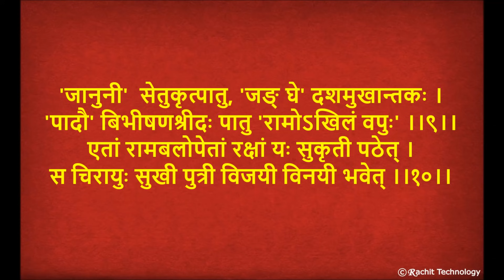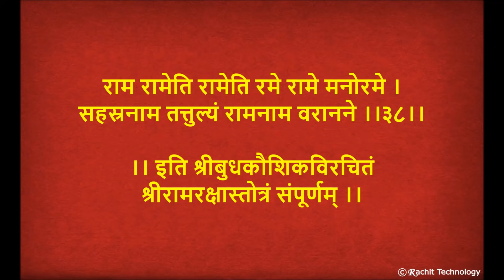श्रीरामरक्षास्तोत्र - Ram Raksha Stotra with Lyrics | Full Devotional Ram Mantra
‘ मराठी रीती रिवाज ’ – a mobile app (iphone, Android)

To Download this app, click following link -

In festive day, we struggle to find aarati books to distribute to each family member, there is no need to find aarti books at the last minute now!.

Prarthana, Aarti, Mantra, Shlok are now easily available in one click. Information related to your heritage is included in this mobile app. Moreover, once this app is downloaded to your mobile, there is no need for Internet.

Following few information is also available in audio form –
# Shloka / Stotra
# Aarti
# Mantras
# Prarthana

Few Features of the App -
* The entire app is available in Marathi and is extremely easy to use
* Once downloaded, there is no need of internet to read the app
* Few information is available in audio form as well (50 min. audio is available.)
* To Children or anyone, it's easy to read and understand various prayers
* The app runs without the internet so it can be a useful information anytime and anywhere